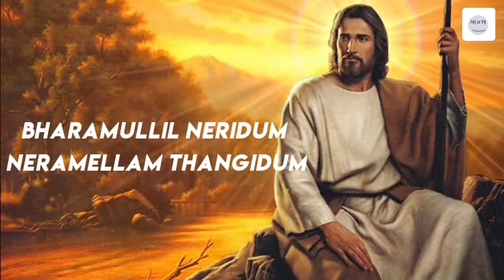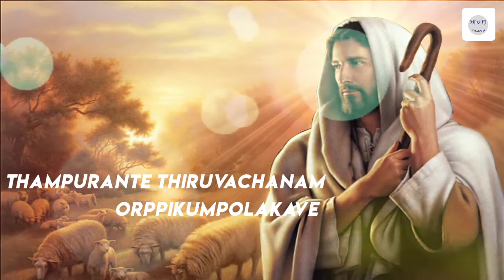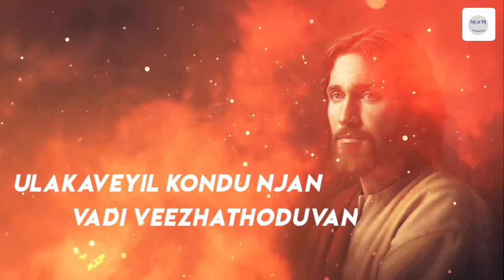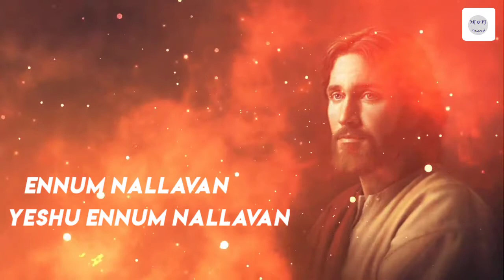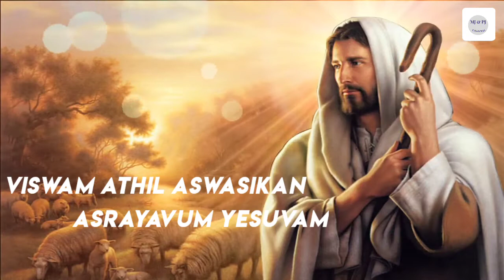Ennum Nallavan Yashu With Lyrics l Malayalam Jesus Song l MJ & PJ Channel